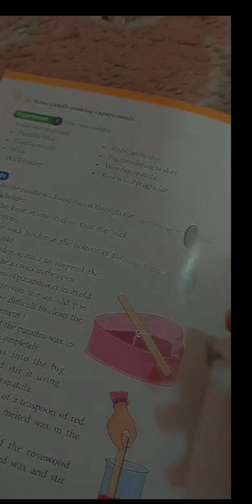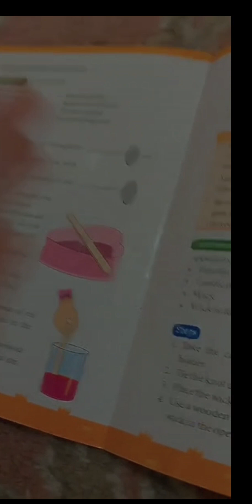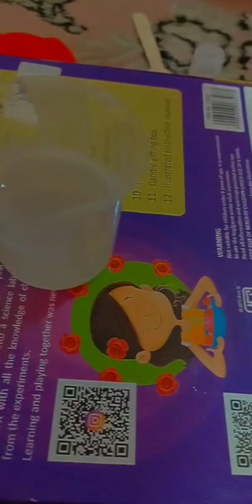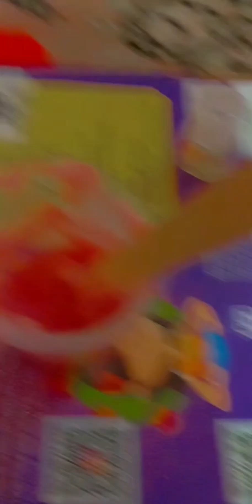candle making DIY 🕯